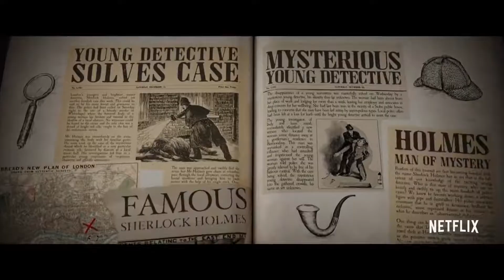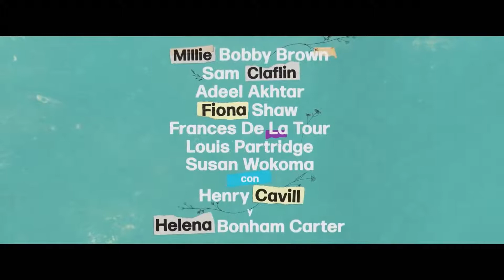Enola Holme (2020) Trailer Español Latino Series NETFLIX